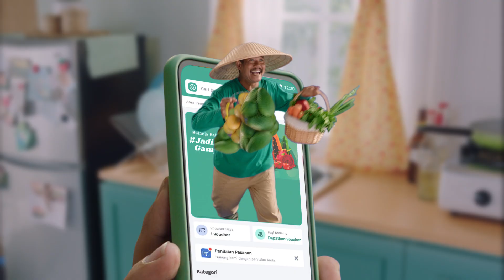Jadi Makin Gampang Penuhi Kebutuhan Dapur bersama TaniHub!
Install aplikasi TaniHub di App Store atau Google Play biar momen belanja kebutuhan dapur JadiMakinGampang! Dari mulai buah, sayur, ayam, telur, seafood, hingga sembako, semuanya ada di TaniHub!

Nikmati juga beragam promo yang ada setiap harinya! Jadi, mau belanja apa hari ini di TaniHub?

Penuhi kebutuhan dapur JadiMakinGampang bersama TaniHub!